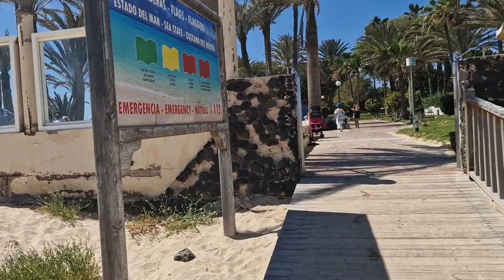RIU OLIVA BEACH HOTEL FUERTEVENTURA 04 -10 MARCH 2023